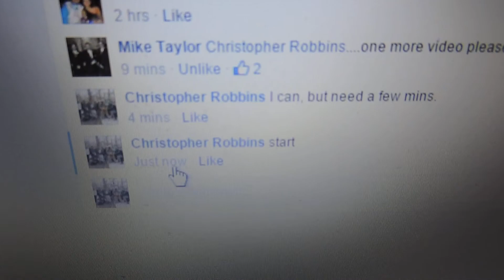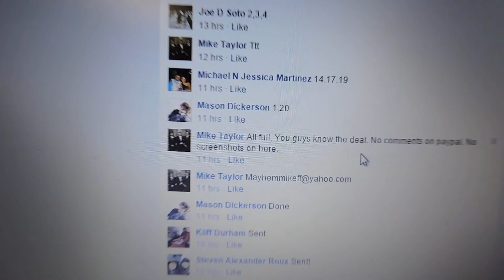Mike Taylor 3/11/15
Winners choice of 1